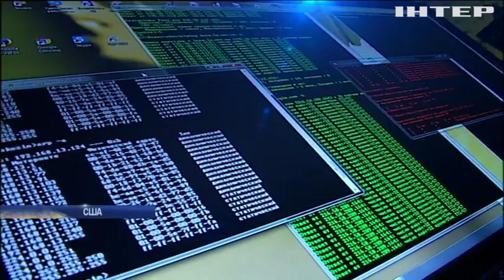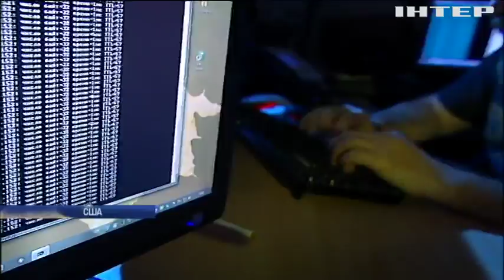США продлили режим ЧП из-за угрозы кибератак